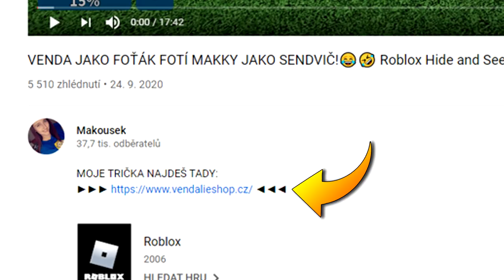BOJUJEME S OBŘÍM CHAPADLOVÝM BOSEM!😱 Minecraft MagicCraft #31 w/@Makousek